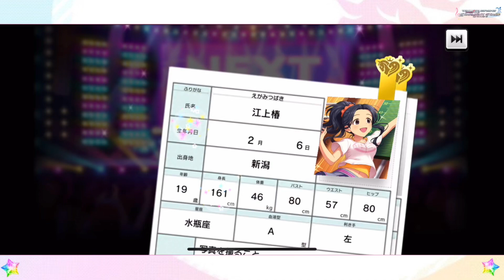前置き無く速攻ガシャ引いたら限定SSレア当たる説【デレステ】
‹期間限定アイドル›
夢見りあむ（SSレア）CV：星希成奏
神谷奈緒（SSレア）CV：松井恵理子
五十嵐響子（SSレア）CV：種﨑敦美
森久保乃々（Sレア）CV：高橋花林

▷このゲーム実況は「アイドルマスター シンデレラガールズ スターライトステージ/アイドルマスター シンデレラガールズ スターライトスポット　ゲーム実況ポリシー」に基づき制作・配信されています。